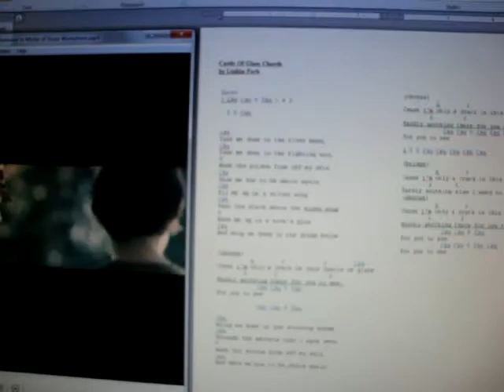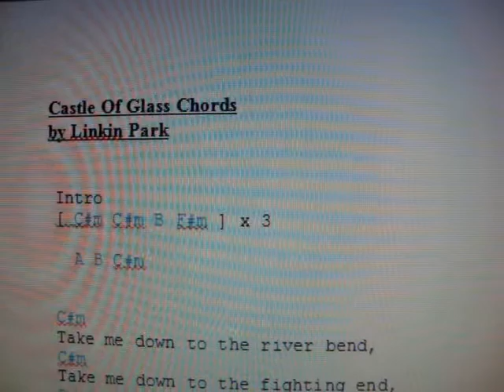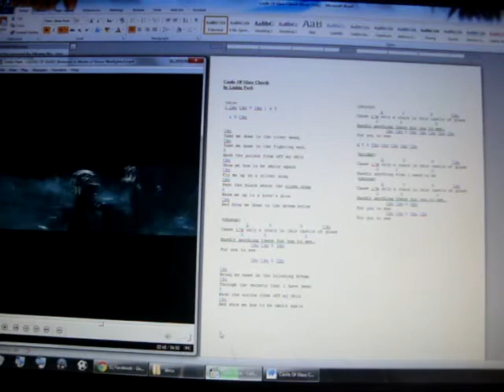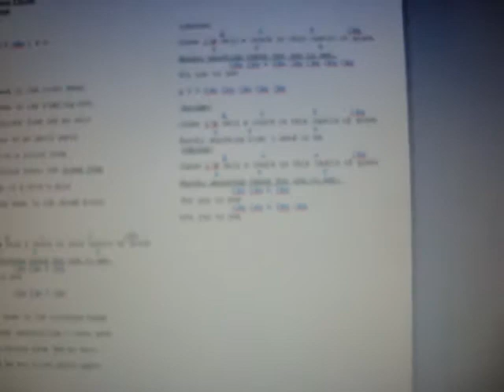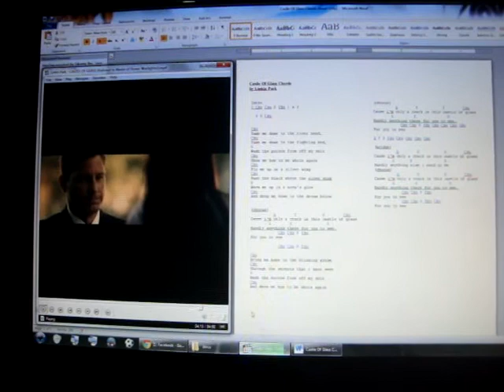LP-CoG (mYn - version)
...just love this song...singing with LP's CoG, hehe :)